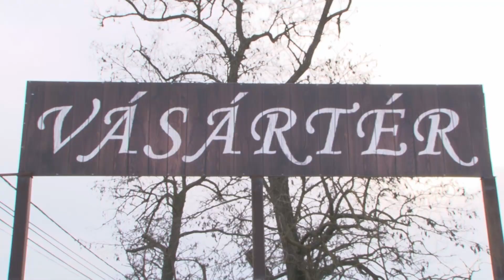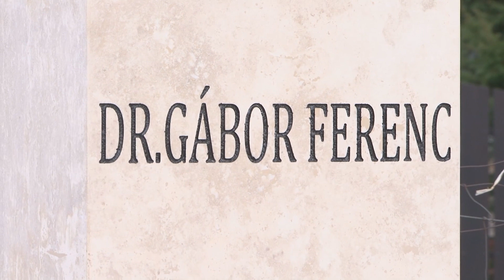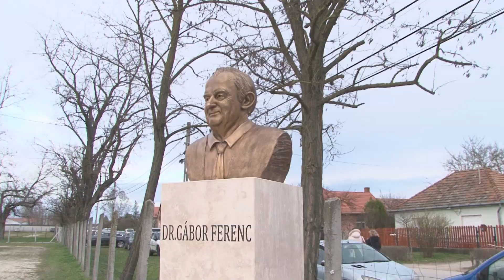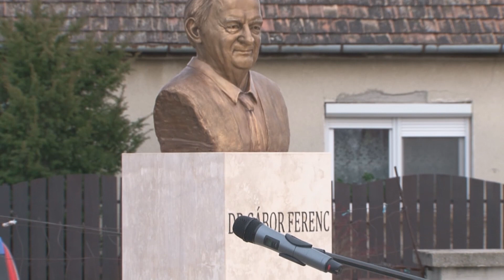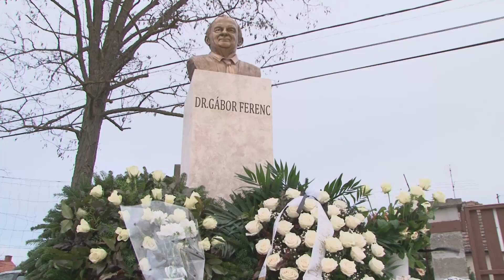Felavatták Dr. Gábor Ferenc szobrát a Dabasi Vásártéren